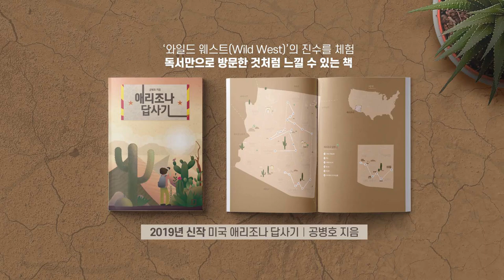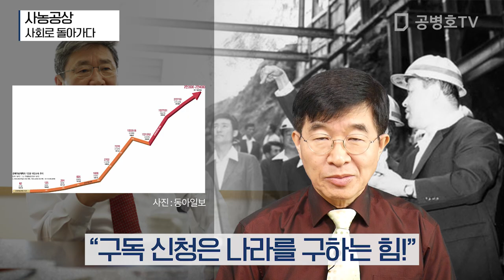사농공상 / 사회로 돌아가다 [공병호TV]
사농공상 / 사회로 돌아가다

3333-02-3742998 카카오은행 (예금주 : 공병호) / (텔레뱅킹 : 090 & 은행코드 : 90)

참고자료
1. [박보균 칼럼] 박정희가 깬 ‘사농공상’ 문 정권서 부활하다, 박보균, 중앙일보, 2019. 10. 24
2. "장·차관급 100명 조사해봤는데, 기업 경험한 사람 나 빼고 2명뿐", 강동철, 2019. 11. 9